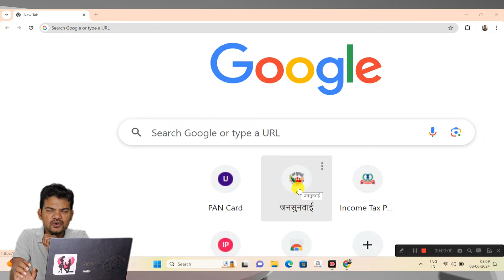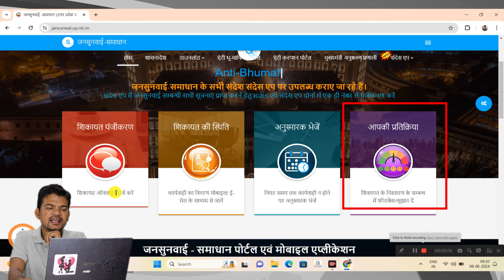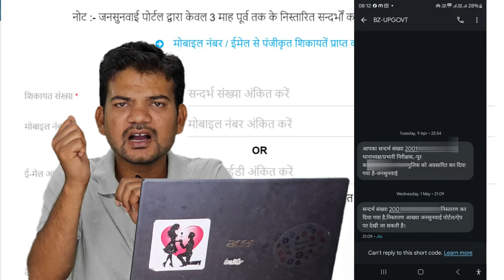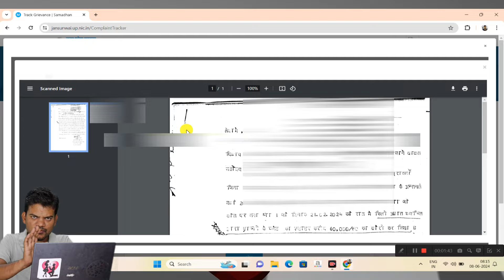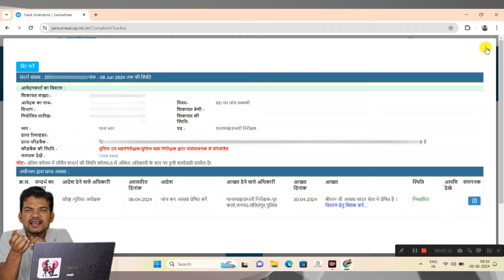ऑनलाइन फिर चेक कैसे करें/ online complaint status check kaise karen/FIR status check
अगर आप एक छोटा गैस चूल्हा पॉकेट वाला खरीदना चाहते हैं तो
इस लिंक पर क्लिक करें सबसे सस्ता

रिमोट कंट्रोल सिस्टम को खरीदने के लिए यहां क्लिक करें

This video is pulice complent related
In this video .This topic
EX,
Online complaint status check,
FIR status check,
police adhikshak complaint check,
SSP complaint check,
online FIR kaise karen,
SP complaint check,
superintendent of police complaint check,
senior superintendent complaint check,
SP ko complaint kaise karen,
online complaint kaise kare,
how to download fir copy online,
fir copy download,
Jansunwai app se complaint check kaise karen,
jansunwai App se complaint kaise karen,
Technical help,
sarkari DNA,
ऑनलाइन फिर चेक कैसे करें